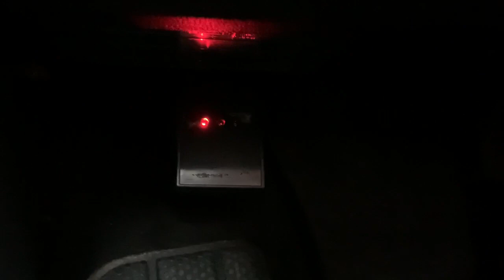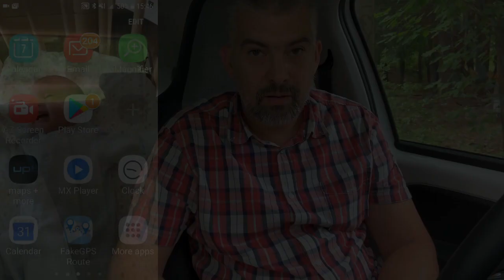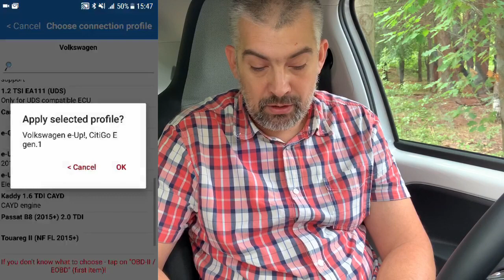Retrieve car data using OBD2 ELM327 dongle and Car scanner app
Here it is a very cheap and easy way to retrieve car data that can be very useful to know the state of health of the car. For this purpose I am using OBD2 dongle that uses ELM327 chip to communicate with the car, and for an app I am using Car Scanner that you can find for Android and iPhone.

OBD2 ELM327 dongle used in the video
OBD2 ELM327 alternatives: